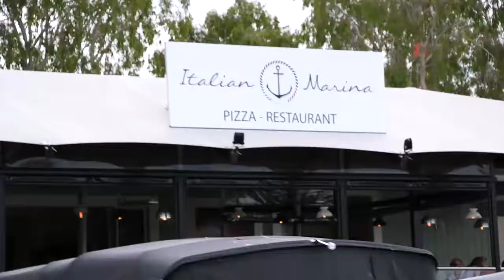Italian restaurant in Noosa fresh hand made pasta garganelli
Italian Marina is a beautiful Italian Restaurant in Noosa Marina harbour, just 5 min from the famous Hasting st.Deliver only strictly North Italian dishes as our mother and grandmother teach us.Check the menu and have a meal with a 360 river view.Also voted the best pizza in Noosa, Italian Marina have the largest and heaviest wood fire pizza oven of the souther hemisphere, 2m by 3 tonne imported directly from a 3rd generation oven builder family from Naples!Check the movie of the day the oven landed in Noosa.